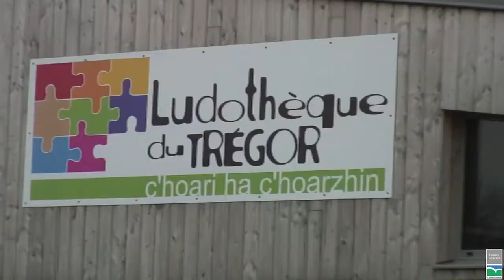Cavan | Ludothèque du Trégor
Après avoir joué dans BD Swing orchestra puis travaillé pour Dastum, Sandie Crampon est aujourd'hui responsable de la ludothèque du Trégor. La structure est ouverte depuis septembre 2010.